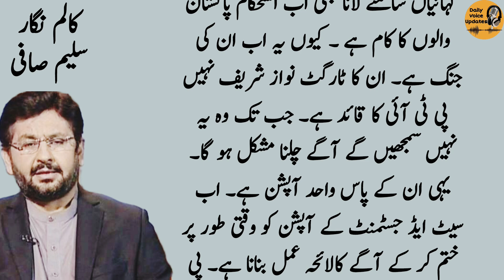پیپلزپارٹی بمقابلہ نون لیگ | Saleem Safi | N-League & PPP | Daily Jang | Urdu Columns |Pakistan News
Saleem Safi (Urdu, Pashto: سلیم صافی) is a Pakistani journalist and talk show host for the show Jirga. He specializes in foreign policy, terrorism, Kashmir conflict, Afghanistan conflict and the politics of Pakistan. He is associated with Jang Media Group and hosts an Urdu talkshow on Geo News, called Jirga.

pakistan news
latest news
breaking news
daily pakistan
pakistan latest news
daily news
latest pakistan news
pakistani news

PPP vs N-League
Goodbye Goodbye Goodbye PTI
Exclusive Interview with Rana Sanaullah - When PTI Chairman will be arrested?